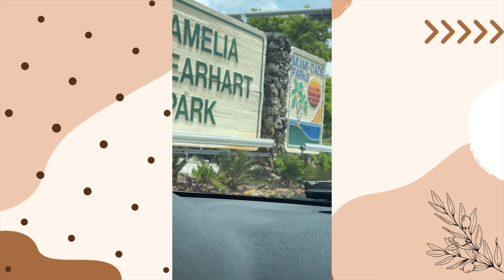Biking 2022 | back on the trail VLOGGG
I get back into biking after almost 2 years. Post- Pandemic riding is about to be cray cray. Watch for the the views, the inspirational moments and the need for speed.